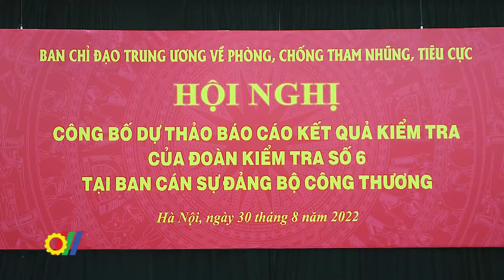Thông qua dự thảo báo cáo kết quả kiểm tra tại Ban Cán sự Đảng Bộ Công Thương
Mới đây, tại Hà Nội, Đại tướng Lương Cường - Ủy viên Bộ Chính trị, Ủy viên Thường vụ Quân ủy Trung ương, Chủ nhiệm Tổng cục Chính trị Quân đội nhân dân Việt Nam, Ủy viên Ban Chỉ đạo Trung ương về phòng, chống tham nhũng, tiêu cực, Trưởng Đoàn kiểm tra số 6 chủ trì Hội nghị thông qua dự thảo Báo cáo kết quả kiểm tra việc lãnh đạo, chỉ đạo, tổ chức thực hiện công tác phát hiện, chuyển giao, tiếp nhận, giải quyết tố giác, tin báo về tội phạm, kiến nghị khởi tố các vụ việc có dấu hiệu tội phạm tham nhũng, kinh tế, tiêu cực tại Ban cán sự đảng Bộ Công thương. Làm việc với Đoàn kiểm tra có đồng chí Nguyễn Hồng Diên - Ủy viên Trung ương Đảng, Bí thư Ban cán sự Đảng, Bộ trưởng Bộ Công thương…